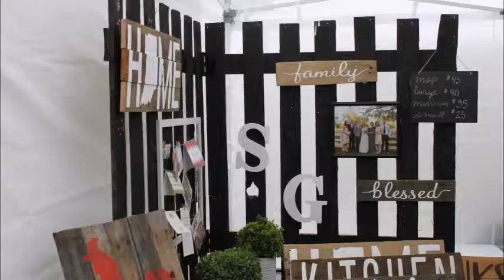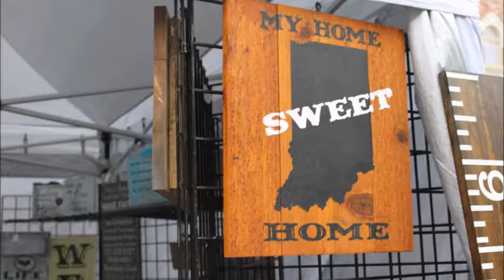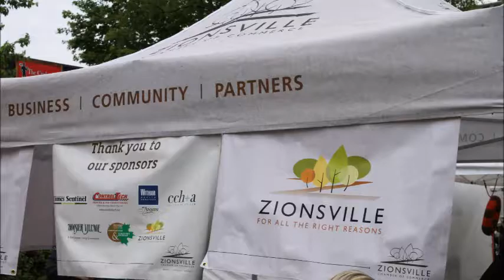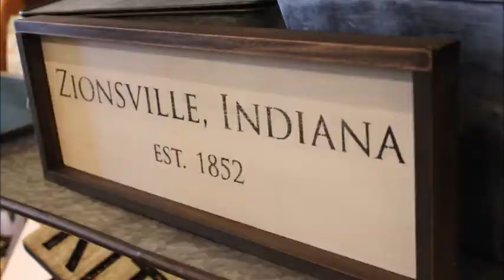2017 Brick Street Market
Zionsville, Indiana hosts a yearly market for arts, vintage and crafts on  historic Main Street. Take a glimpse of our 32nd annual event...